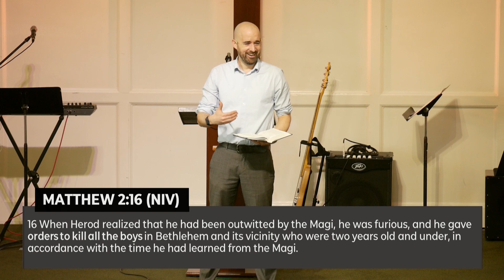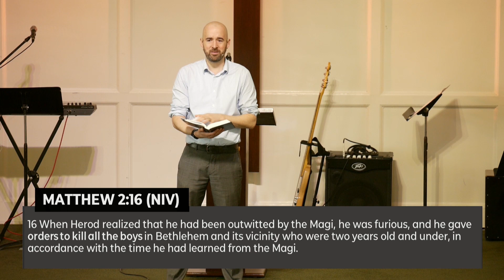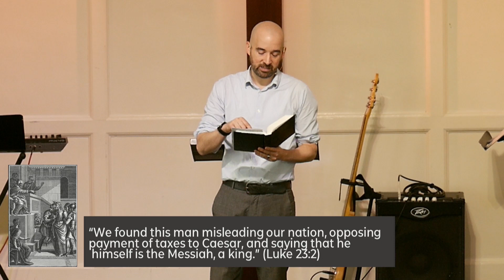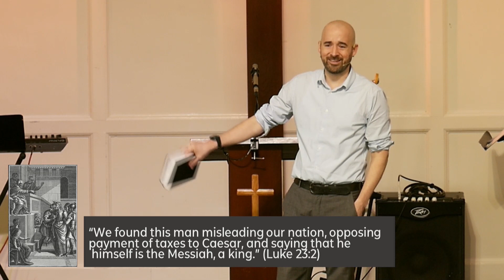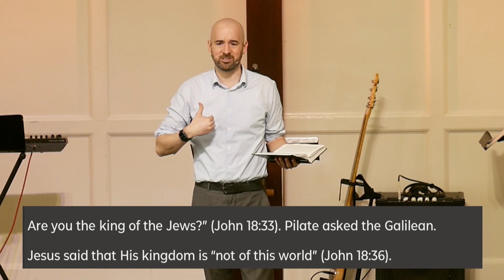The Temptation of Power and how it affects us.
One unseen explanation for human behavior is the draw of POWER. It’s a dialect of pride that speaks loudly but in subtle ways that are hard to identity. A motivation for power explains why we get offended, or why we’re insecure. It’s why we don’t talk to our neighbors about Jesus, or why we’re not generous, it’s why we’re afraid of strangers and it’s why we don’t have vulnerable supportive friendships. We’d never say – "I have an unquenchable thirst for power" – but we’ll gossip about people because it makes us look better, or complain when their actions take away our control, or get upset when we’re not properly respected or considered. We’d just never label the struggle as power.  And this gets tricky for Christians because we’d all say that JESUS has all of the power – we take our crown off and lay it at the feet of JESUS – who we say is the LORD. – And yet – even in his presence we have trouble escaping from the allure of – what I’ll just crassly label as power.

Today we’re looking at the story of someone whose central theme is power – he is nakedly motivated by a drive for control, by fear of what other people think of him, by influence – and like so many people power blinds him to truth. And in his quest for power, he becomes a villain in the Easter story. And we can learn a lot from him about the dangers of being swayed by power, and we can learn a lot from JESUS about how worshiping Jesus as LORD puts us in a different, more peaceful and secure power economy.